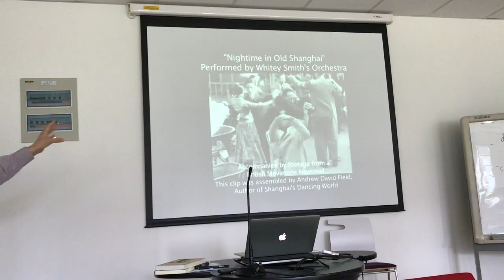Chinese Politics and Society, Nordic Centre summer course in Shanghai 2018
Two-week summer course for undergraduate students at member universities of Nordic Centre at Fudan University in Shanghai. To see if your university is a member and read more about the course, go to nordiccentre.net.
Please apply for the course through your home university's international office.